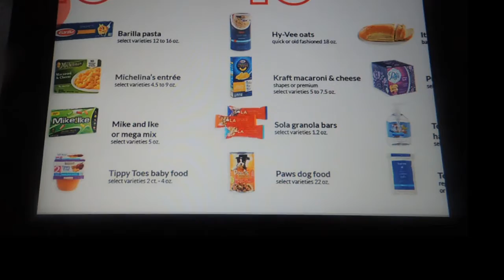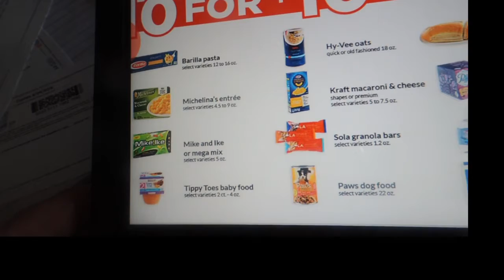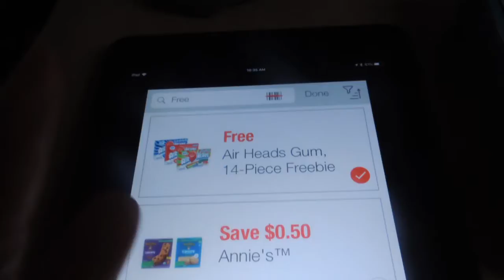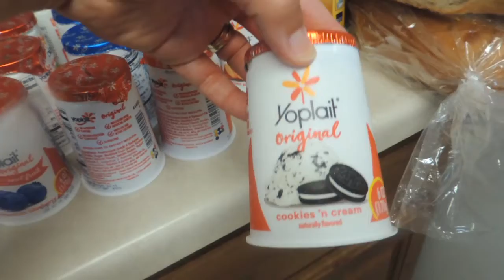Weekly grocery haul- wk of Aug 5th, 2018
Great deals on produce at Fresh Thyme. The 50 cent deal at Cub is granola bar, plus Hy-vee has some coupon match ups and good prices on meat.